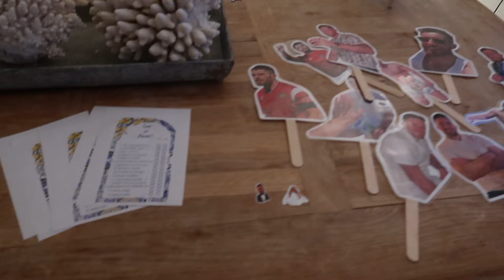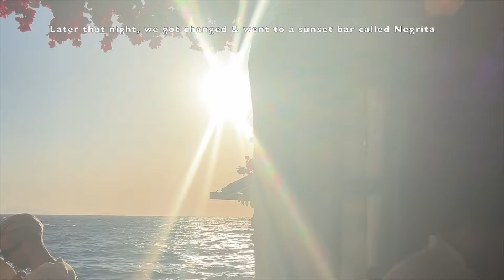MY HEN DO VLOG! MYKONOS HEN DO/BACHELORETTE! Mykonos Girls Holiday!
AHHHHHHHH THE BEST WEEKEND OF MY LIFE!!!

I cannot get over what my bridesmaids surprised me with! I will forever watch this video and look back at the happiest memories. A big thank you to the girlies for organising.

The places we went too were:

- Baos Bar in Little Venice
- Principote Beach Club
- Negrita Bar in Little Venice
- Interni Restaurant - dinner and dancing
- Zuma Beach Club

Kat xxxxxxxxxxx